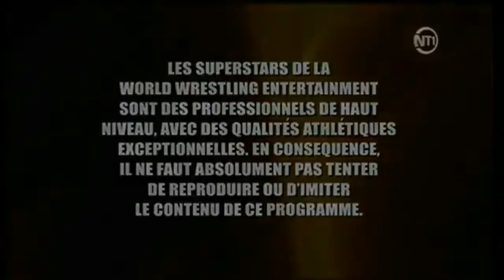[VERSUS] Tommaso Ciampa VS Aleister Black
WWE 2k20 1VS1 bonne vidéo.